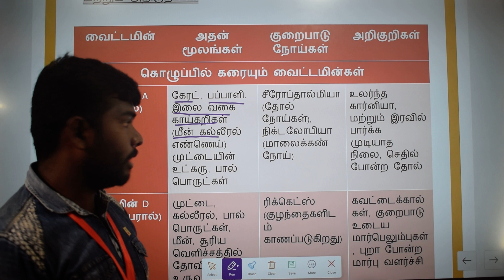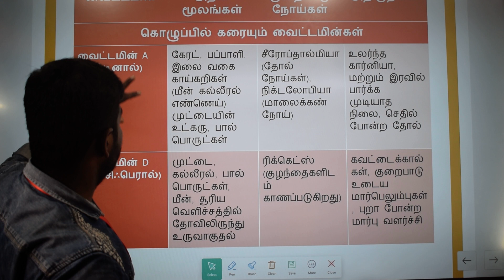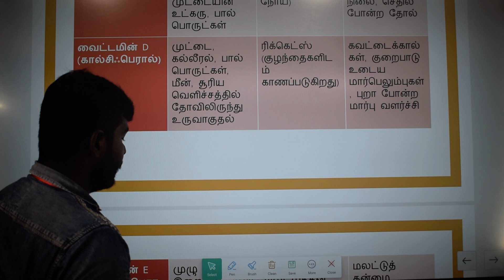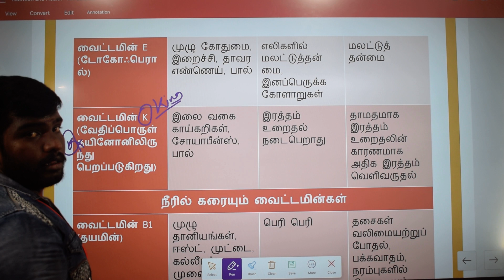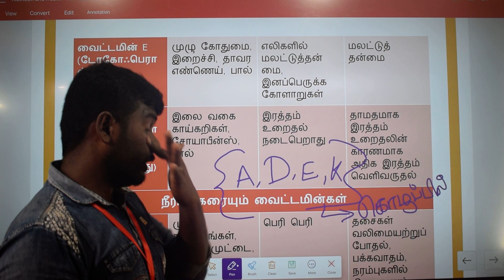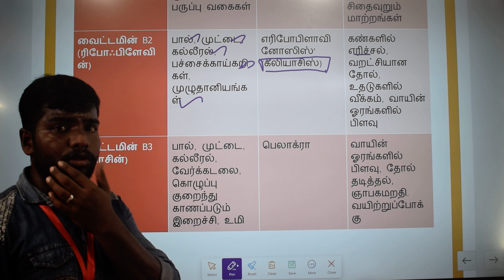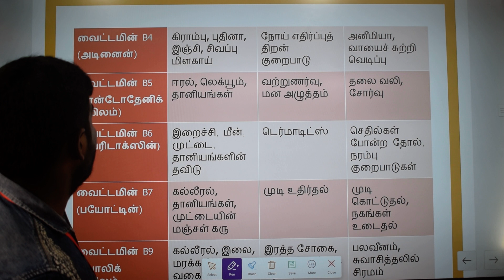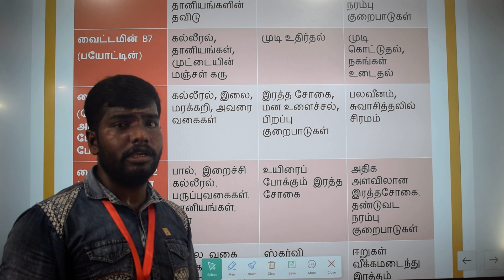Biology/ஊட்டச்சத்து மற்றும் ஆரோக்கியம்/பகுதி-2/SSC MTS EXAM/COACHING MOON ACADEMY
biology/ஊட்டசத்து (ம) ஆரோக்கியம்/பகுதி -1

SSC MTS EXAM FREE YOUTUBE CLASS /Follow for more updates join our telegram channel

ssc exam முதல் முறையாக தமிழில் வகுப்புகள் தொடங்கும் நாள் பிப்ரவரி-1
dates for submissions of online applications -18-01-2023 to 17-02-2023
 last date and time for receipt of online applications -17/02/2023
last date and time making online fee payment-19/02/2023